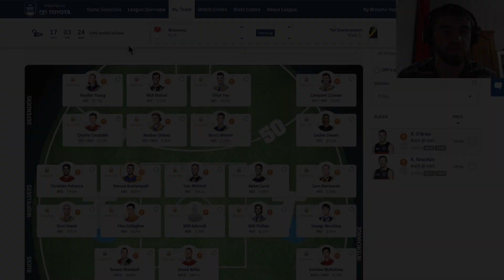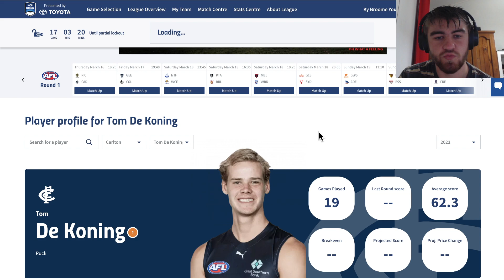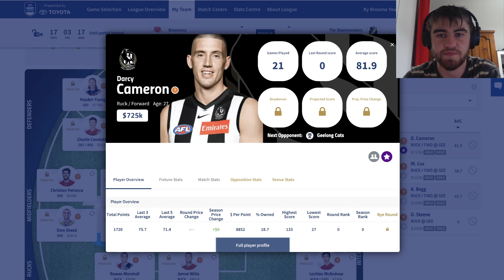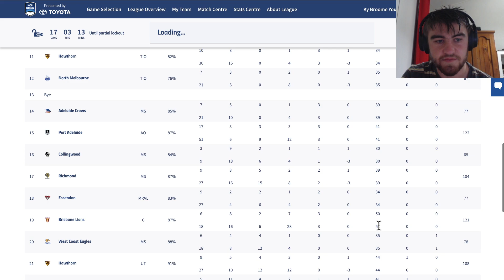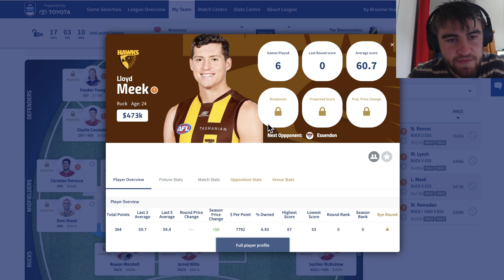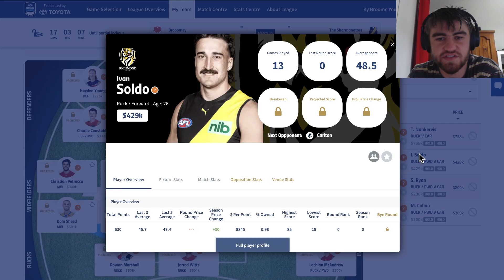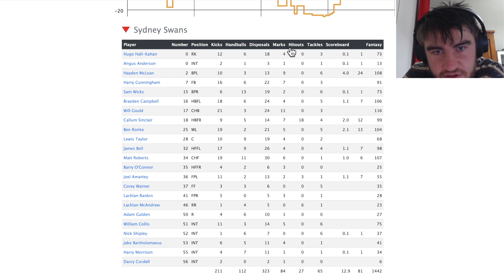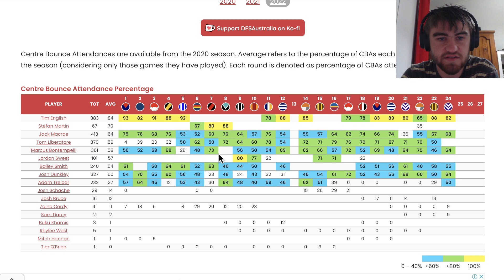AFL Fantasy 2023 - Which Ruckman to select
My AFL Fantasy Preview of the Ruckman for the 2023 season. Are we able to find a set and forget ruck combination for this season. Is this the end of the Grawndy era? Is it the English Marshall Witts season? Find out my opinions and comment yours in the comments.